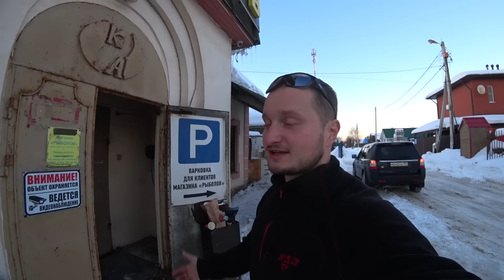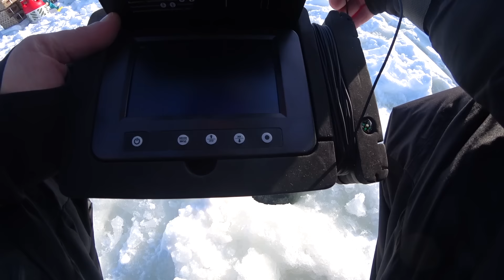НЕДЕЛЯ НА ЛЬДУ В ПАЛАТКЕ. Заброс шмурдяка. Установка лагеря. Часть 1. Тест букса SHARMAX SE500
Друзья, первая часть нашей поездки на Яузское водохранилище. Провели неделю на льду в палатке с печкой.

Фонарь налобный CLAYMORE Heady+
Лиферный Акум Fish-Tech 30 ампер.
Спальники Finntreil
Коврики самонадувающийся с подушкой (HS-005P) Helios
Кровать походная алюм.профиль 25х25мм, КМФ цифра, 300кг (T-HS-BD640-190-DG) Helios (пр-во Тонар)
Кровать походная (HS-BD-171G) Helios
Ящик FishBox двухсекционный 10л оранжевый Helios
Набор стопок 30мл За богатый улов 3шт (HS-A17-30)
Карта глубин Glive

МЫ НА АВИТО!